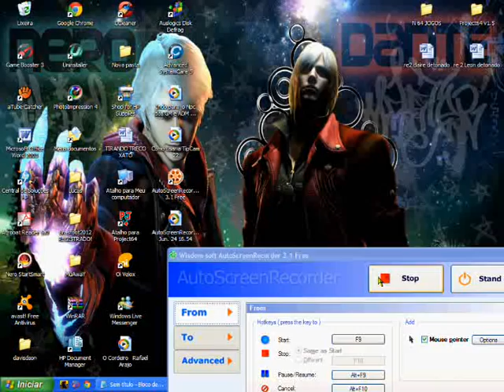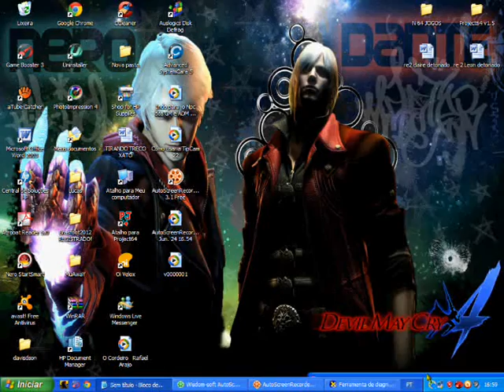COMO SABER SE SEU PC É POTENTE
esse foi meu primeiro vídeo aula não esquente com meus erros.com o tempo vou aprimorando. se não entendeu meu vídeo me envie uma mensagem aki pelo meu canal do youtube que explico.por favor deem um joinha e comentem ^^